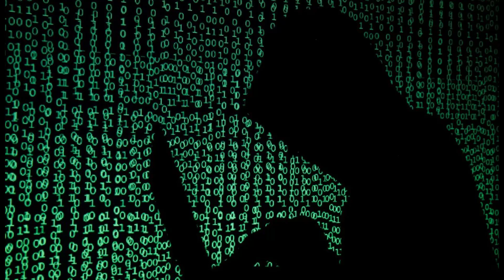Electric State - Spy Watch...Raiding The Infernal Crusaders [I'm Very Rusty]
Roblox Gameplay - In This Electric State Video, I Raid The Infernal Crusaders Base And Try Using The Spy Watch Only Against 'Red Named' Players So I Don't Lose The Quick Hide Ability.  It Was Me Against The Clan And It Was Pretty Ugly In The Early Part Of The Raid.  My Skills Were Pretty Rusty But As The Raid Progressed I Start Knocking Them Out.  Don't Miss The Action.

The Spy Watch...Super Stealth - Super Awesome XD

🎵 - Music NCS